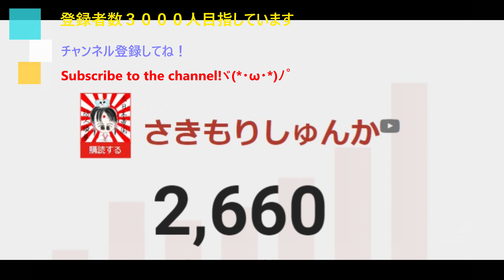Splatoon3 2022/11/4 スプラ３